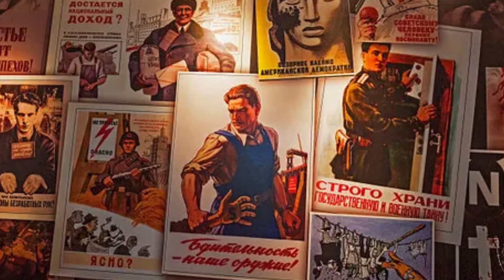Can T-14 Armata End the Era of M1A2 Abrams? Let's Compare!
In this exciting video, we take a comprehensive look at a pivotal question in modern military history: Can the T-14 Armata truly end the era of the M1A2 Abrams? Join us as we delve into an in-depth comparison of these two cutting-edge main battle tanks that represent the pinnacle of armored warfare technology.

What to Expect:

Advanced Features of the T-14 Armata: Discover the groundbreaking design of the T-14, featuring its revolutionary unmanned turret, advanced reactive armor, and a powerful 125mm smoothbore gun that boasts superior firepower. We’ll explore how these innovations could shift the balance of power on the battlefield.
M1A2 Abrams Legacy: Learn about the M1A2 Abrams, a tank with decades of combat experience that has proven its reliability and effectiveness in various theaters of war. We’ll discuss its formidable armor, advanced targeting systems, and the iconic 120mm smoothbore cannon that has solidified its reputation.
Key Comparisons: We analyze critical factors such as mobility, firepower, protection, and battlefield adaptability. How do these tanks perform in urban warfare versus open-field engagements? Which tank has the edge in modern electronic warfare?
Historical Context: Gain insights into how past conflicts have influenced tank design and strategy. We’ll look at the evolving nature of armored warfare and the implications for future military engagements.